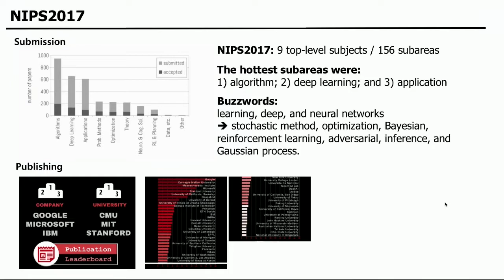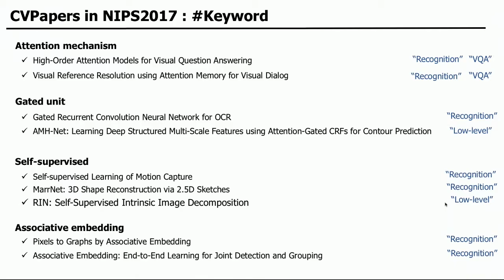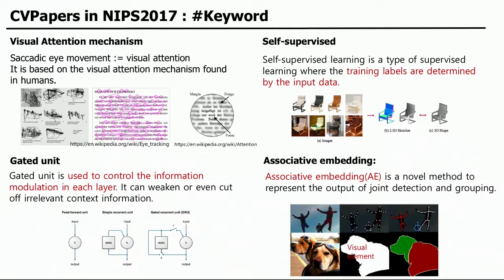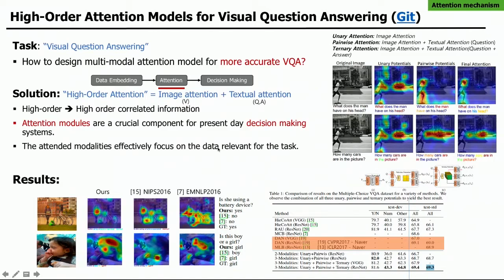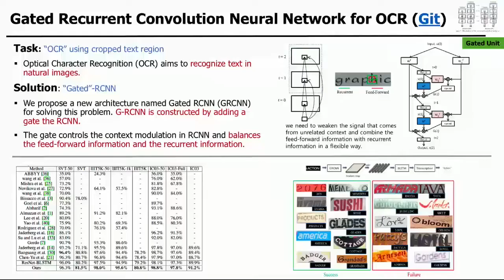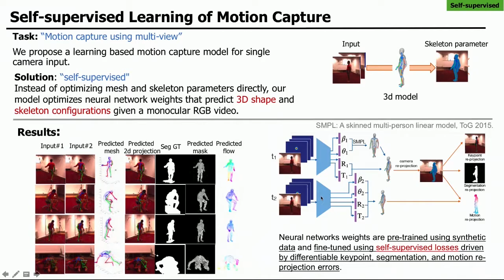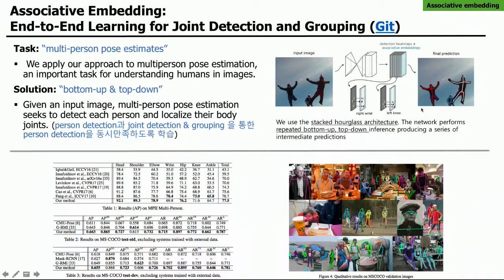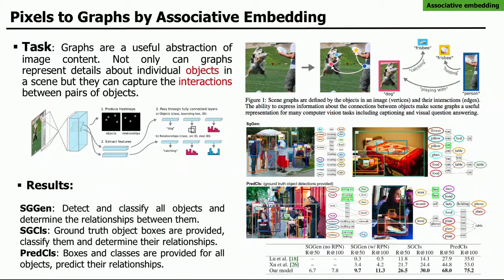NIPS2017 - Vision in NIPS2017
발표자: 최유경(Naver Clova)
더욱 다양한 영상을 보시려면 NAVER Engineering TV를 참고하세요.

발표일: 2018.1.

Vision in NIPS2017. NIPS에서 발표된 컴퓨터비전 페이퍼를 결과 위주로 빠르게 훑어봅니다.